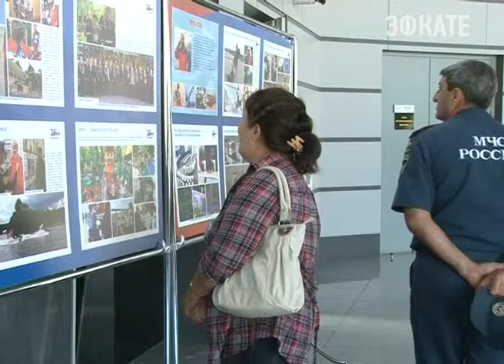Фотовыставка в честь 25-летия МЧС России представлена в Сочи. Новости Сочи Эфкате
Сегодня она открылась в международном аэропорту Сочи. На втором этаже между секторами В и С.
Сочи. Новости.
Телеканал Эфкате.